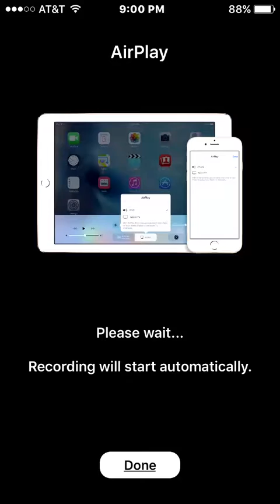Clash of royale episode 7